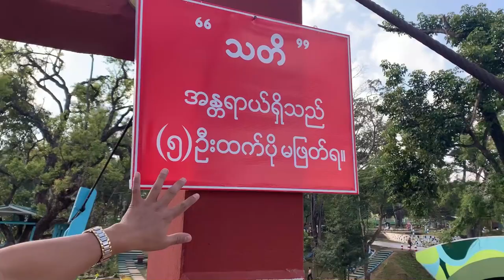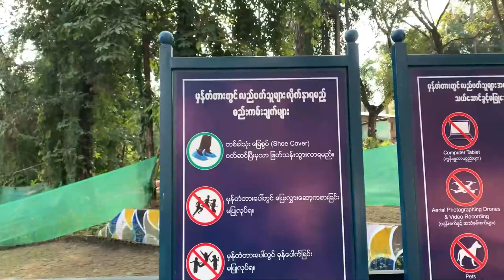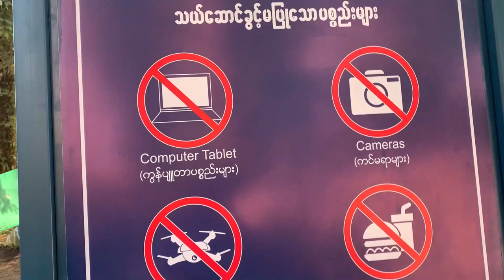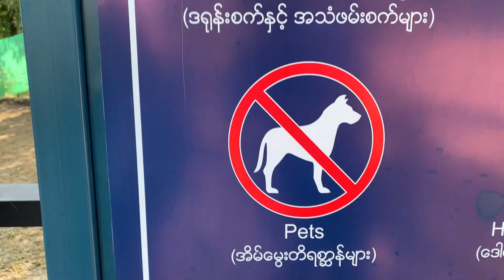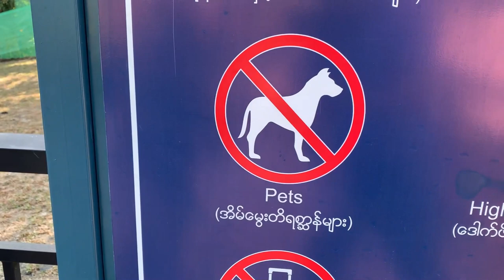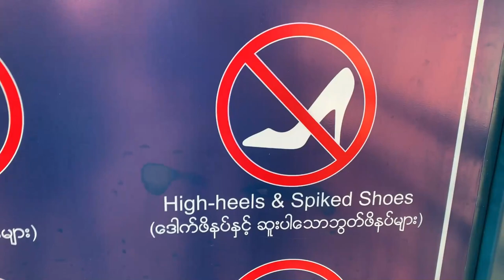Pyin Oo Lwin BE Waterfall & glass bridge ပွဲကောက်ရေတံခွန်ပြင်ဦးလွင်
Pyin Oo Lwin, a picturesque town nestled in the Shan Highlands of Myanmar, boasts a hidden gem that never fails to captivate visitors: the BE Waterfall and its remarkable glass bridge. These two attractions combine natural beauty with architectural wonder, creating a truly enchanting experience.

The BE Waterfall is a majestic cascade of water that gracefully descends the mountainside, surrounded by lush greenery and colorful flora. The sight of the water plunging into a pool below creates a mesmerizing display of nature's power and beauty. The waterfall's tranquil ambiance and the soothing sound of rushing water provide a serene atmosphere that rejuvenates the mind and soul.

What sets the BE Waterfall apart is the stunning glass bridge that spans across the cascading waters. This architectural marvel allows visitors to walk above the waterfall, providing a unique and thrilling perspective of the natural wonder below. The transparent flooring of the bridge offers an exhilarating sensation as if you are floating in the air, immersing you in the breathtaking surroundings and creating unforgettable memories.

Walking across the glass bridge, you are treated to panoramic views of the surrounding landscape. Towering trees, vibrant foliage, and the glistening waters of the waterfall create a mesmerizing tapestry of nature's wonders. The glass bridge serves as a vantage point to admire the lush scenery and capture stunning photographs or videos, allowing you to share the beauty of Pyin Oo Lwin with others.

The Pyin Oo Lwin BE Waterfall and glass bridge have become a popular destination for adventure seekers, nature lovers, and those seeking unique experiences. It is not only the visual spectacle that attracts visitors, but also the sense of thrill and excitement that comes with traversing the bridge suspended over the cascading waters. The combination of natural splendor and architectural innovation makes this a must-visit attraction for anyone exploring Pyin Oo Lwin.

If you plan to search for videos of the Pyin Oo Lwin BE Waterfall and glass bridge, you're in for a treat. YouTube offers a plethora of content showcasing the beauty and grandeur of these attractions. From awe-inspiring drone footage capturing the scale and magnificence of the waterfall to travel vlogs providing insightful information about the experience, there is something for everyone.

By watching videos of the Pyin Oo Lwin BE Waterfall and glass bridge, you can immerse yourself in the sights and sounds of this magical place. The videos will transport you to a world of natural splendor, allowing you to appreciate the wonders of Pyin Oo Lwin from the comfort of your own home. However, nothing compares to the firsthand experience of standing on the glass bridge and being surrounded by the breathtaking beauty of the waterfall and its surroundings.

Pyin Oo Lwin's BE Waterfall and glass bridge offer a harmonious blend of nature and architecture, creating a memorable and unique attraction. Whether you visit in person or explore through videos, the beauty and wonder of these attractions are sure to leave a lasting impression on your heart and mind.

Pyin Oo Lwin BE Waterfall & glass bridge